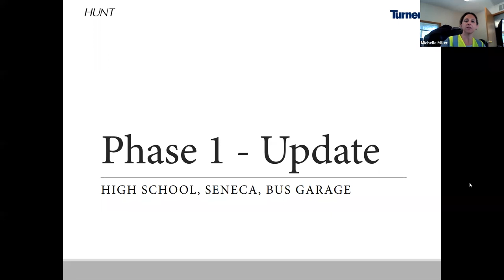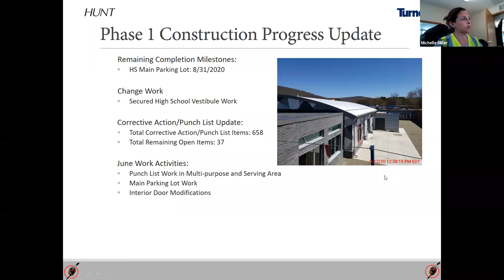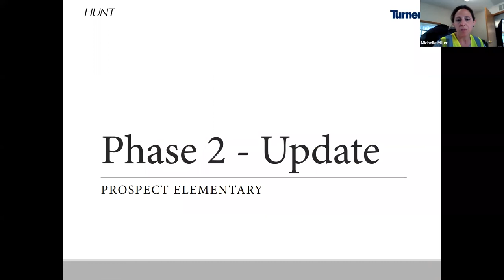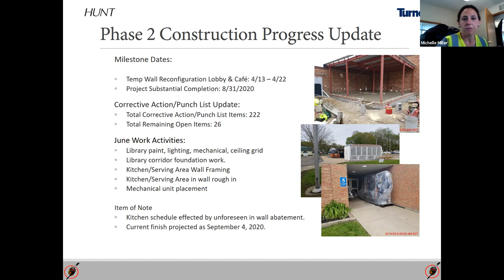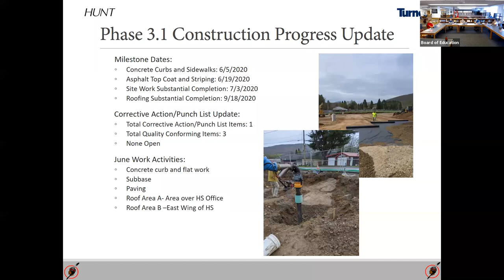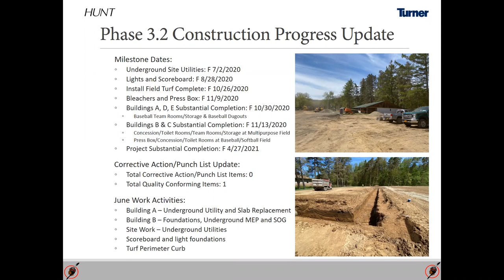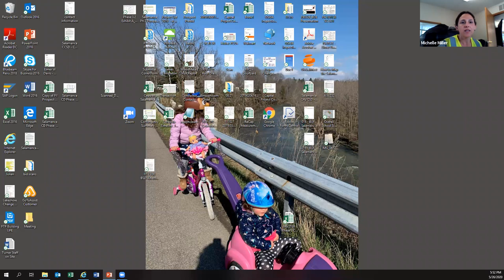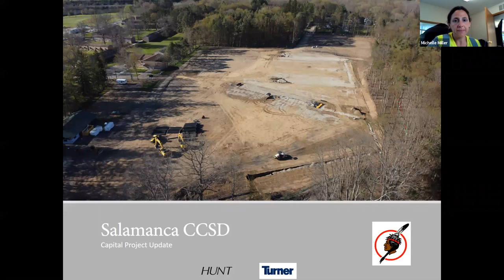SCCSD Board of Education Meeting - May 26, 2020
The Regulare Board of Education Meeting - May 26, 2020